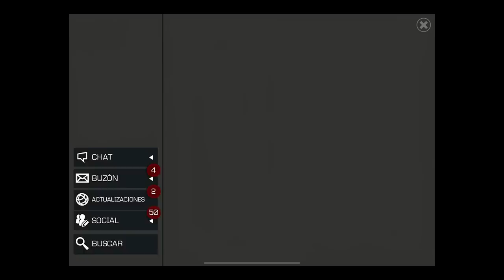TEMPORADA 8 PREMIOS Y APERTURA | CAMPOS DE BATALLA | MCOC